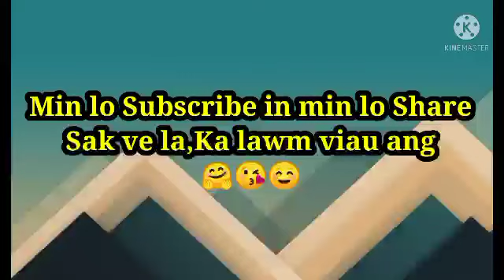BTS in nge Blank Pink in YouTube atangin sum hai lut hnem zawk le?!🤔😱Miss Universe Indian Ani ta ☺️🤗